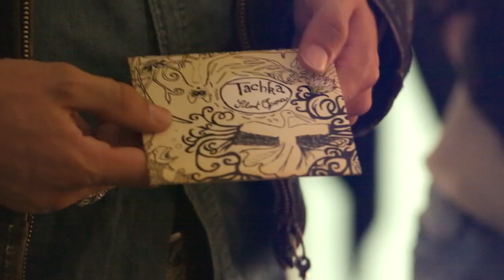Tachka - Goldfinger Cover (Live @ Release Party 5/5)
Avec Grégoire Gensse.

Back up Tachka's forthcoming first album! // Soutenez la réalisation du premier album!

Release Party @ Mikrokosm Recording Studio 19.09.13